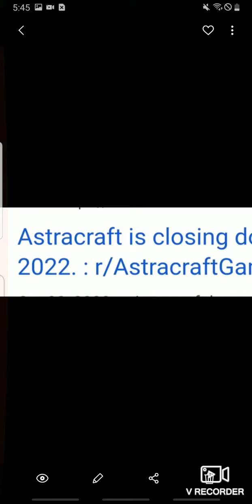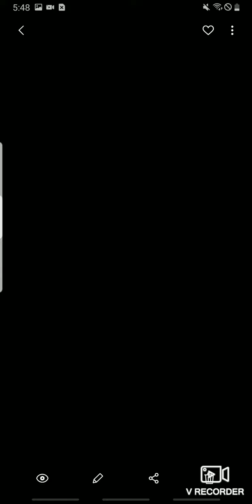why i haven't been uploading.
if you dont get it, my favorite game is astracraft and when i saw it was shut down forever, i was devastated. all my friends were now gone. Hope you read this